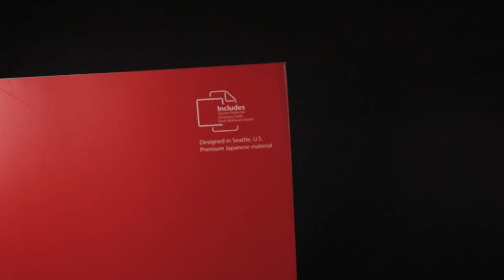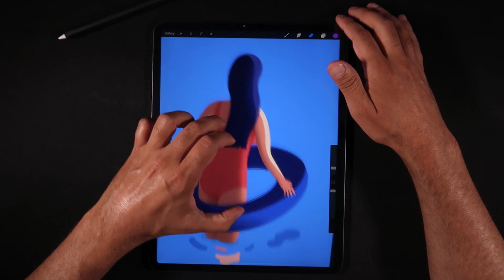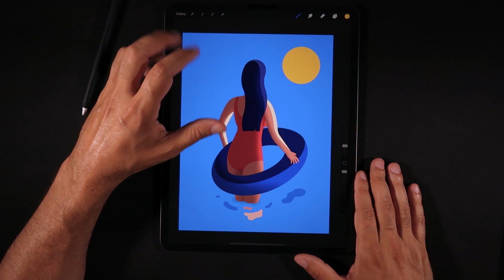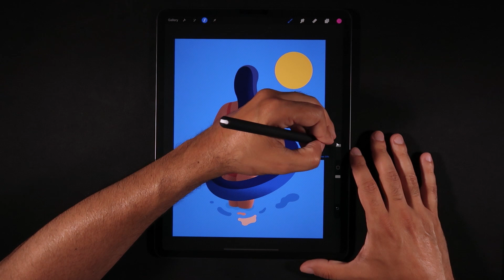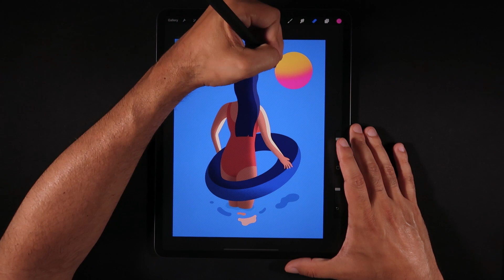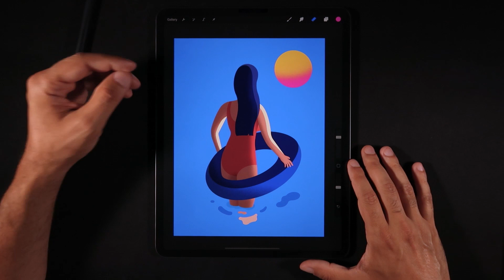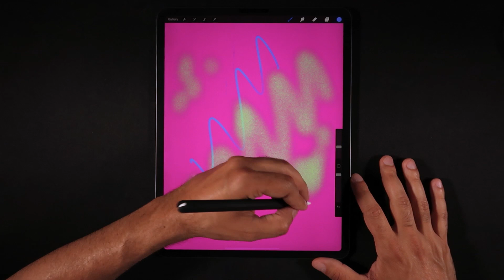Screen Matte for iPad Pro - Is It Worth It For Artists? (Honest Review)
Ever wondered if a screen protector is worth using on your ipad? Here's a guide for a perfect application and my honest review of the iCarez Screen Matte product. Enjoy!